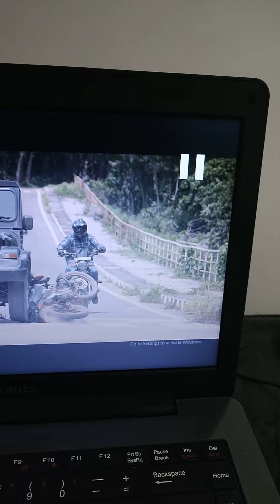ഡയറക്ടർ ഒരു ജീനിയസ് തന്നടെയ്....😂😂😂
movie failure is an art. this video shows the magical change of vehicles after an accident happened in the movie കാപ്പ ബി ഷാജി കൈലാസ് sir